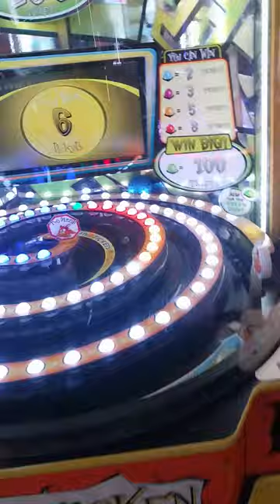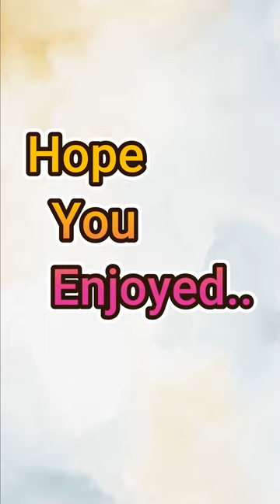GrandKids,Boys,Brandon,Lee,Mike Clarksville 1 6 24